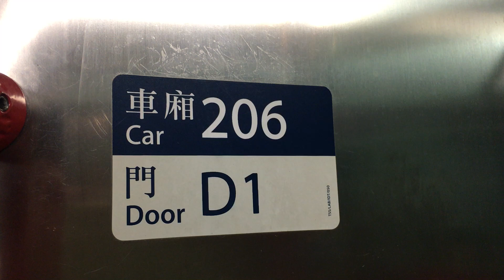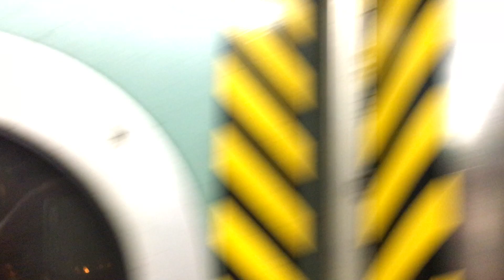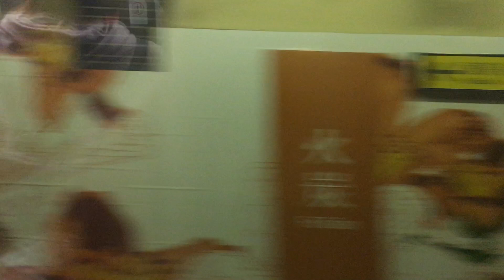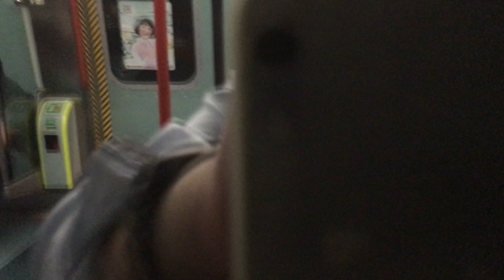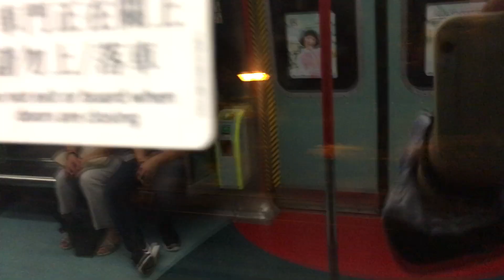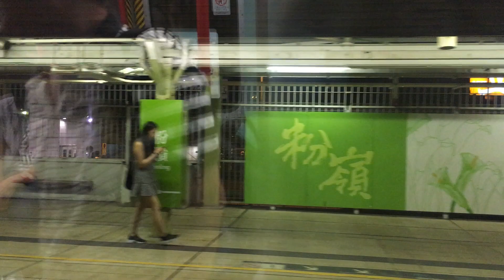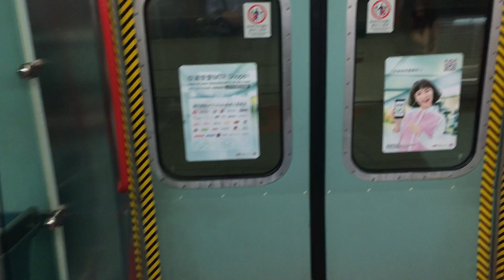港鐵東鐵線MLR E6 206行走片段 沙田至上水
Riding On MTR East Rail Line MLR E6 206 From Sha Tin To Sheung Shui
列車(Train)：E68/E6
車序(Train Number)：026
錄影日期(Record Date)：8/9/2017